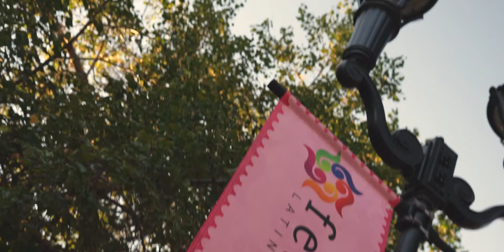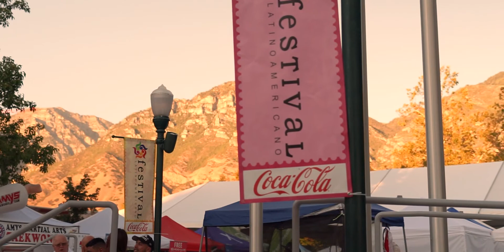LatinoAmericano Festival 2022 Provo Utah Cinematic Recap Video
Annual LatinoAmericano Festival on Provo Center Street Utah. Every Year I look forward to this event and this year did not disappoint! Big shoutout to Taco Nation Food Truck as their street tacos were AMAZING! I went back the next day to get some more.

Anyway, hope you enjoy. If you would like me to help film an event, Promotional, Recap, for fun,
or contact my instagram @utahfilms